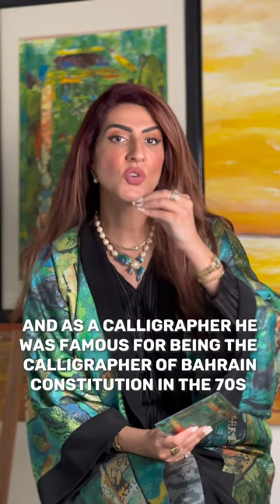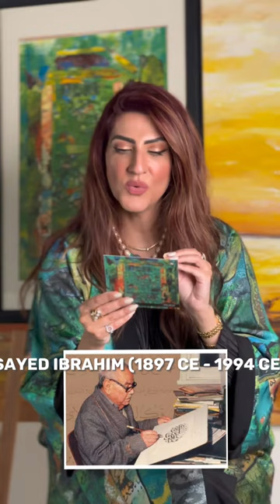ANNADA’s Art Stories: The Magic of Art and Pen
THE ARTIST

Abdul Elah Al Arab, Kingdom of Bahrain

THE STORY

I tasked myself with art's embrace..
Oh, how enchanting is the art's grace!
Along the years, I've lost my prime.
In youth's bloom.. Through verse and line..
With each line I’ve carefully scribed,
A part of my life takes its flight..

 - Sayed Ibrahim (1897 CE - 1994 CE), a renowned Egyptian calligrapher and poet, served as a professor of Arabic calligraphy at Dar Al-Ulum College and the American University in Cairo, within the realm of the School of Royal Calligraphy Improvement. He stands as a continuation of the legacy of Egyptian calligraphy masters, shaping the art across 70 years. Many calligraphers in Egypt and the Arab world were nurtured under his guidance, earning him the title "Dean of Arabic Calligraphy" bestowed upon him by his devoted disciples.